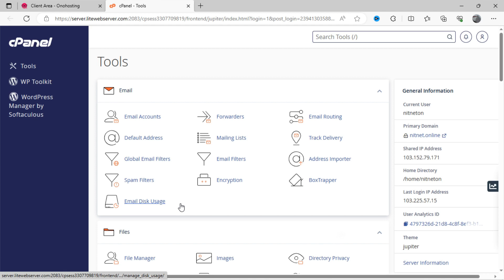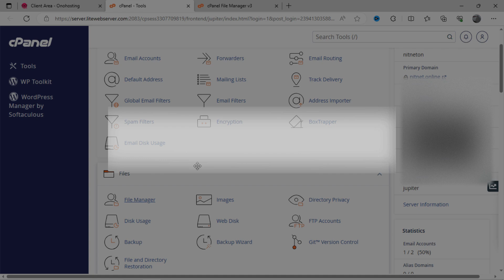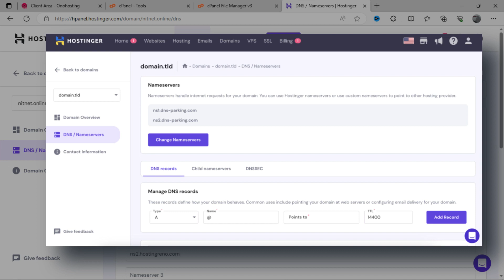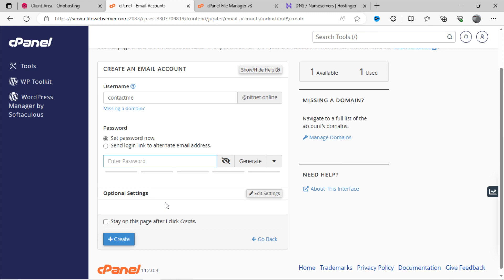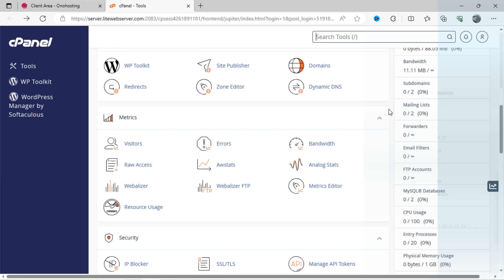Setup Onohosting cPanel | Point Hostinger domain to Onohosting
In this tutorial, we will learn how to setup Onohosting using cPanel. We will also learn to upload source code file of website in cPanel via file manager. Later we will create a custom and professional email account for our website. We will install auto SSL and activate it in cPanel. Onohosting is a best shared hosting provider with cheap plans. Watch this tutorial and get to know about how to point a Hostinger domain to Onohosting.

Timeline:
0:00 - Intro
1:05 - Upload file in cPanel
1:51 - Point a domain to Onohosting
3:14 - Create a business email
4:16 - Install & activate SSL in cPanel

*Thanks for sharing your valuable time and reading this description. I hope I was able to help you about "how to setup Onohosting cPanel, how to activate SSL, upload file in file manager, create a business email and connect Onohosting to a Hostinger domain". Thanks.